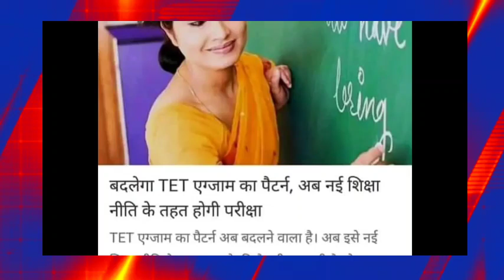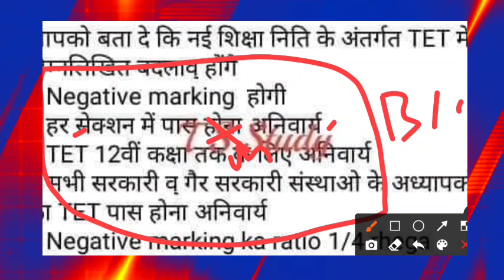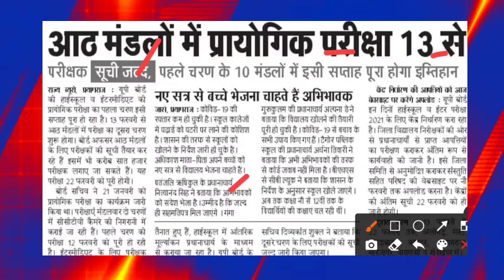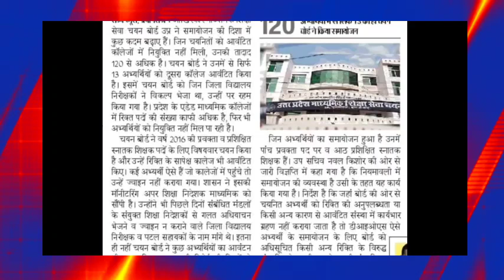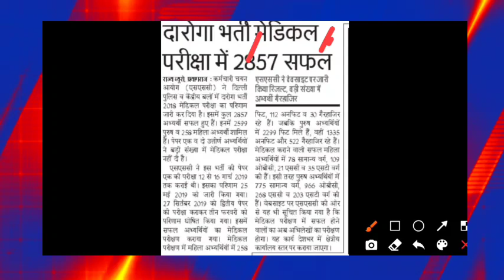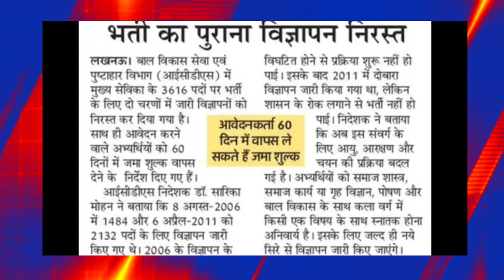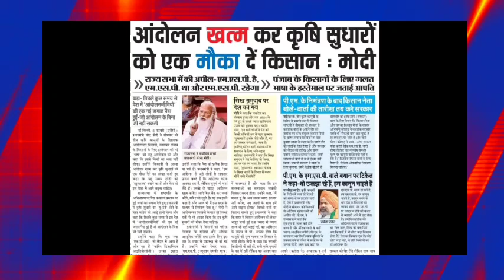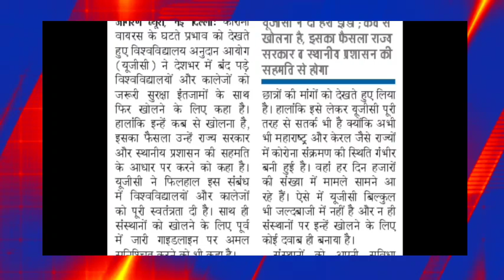TET परीक्षा में बड़ा बदलाव / TGT PGT vacancy in up | UPPSC NEWS / UP Teacher Vacancy / upsc news